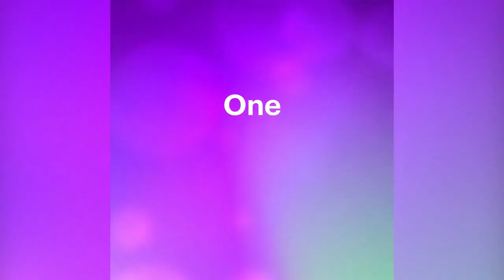Pluies d’été : quel dispositif pour mieux faire face aux inondations ?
Avec l’arrivée des premières pluies d’été, quel dispositif pour mieux faire face aux inondations ? La question sera débattue dans l’émission « Au Cœur de l’Info » ce jeudi après-midi 8 décembre avec Florence Alexandre et Prem Sewpaul.

Ils reçoivent en studio : Ananda Rajoo, ancien maire et ex-conseiller au ministère de l’Environnement, et Satish Ramruttun, ancien président du conseil de district de Pamplemousses et Rivière-du-Rempart.

Vous entendrez également, Sharvanand Ramkaun, Parliamentary Private Secretary (PPS) des circonscriptions No. 4 et No. 5, David Utile, maire de Beau Bassin-Rose Hill, et  Narainsamy Seeneevassen, président du conseil de district de Savanne.

Vos appels au 2084999/2085999.

L’émission sera également diffusée en Live Facebook et sur la chaîne TéléPlus sur YouTube.